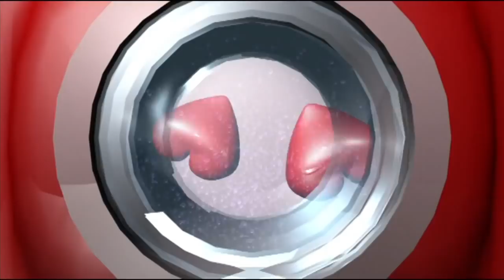Aquí me las den todas - Cap. 10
Marisa Porcel y Pepe Ruiz son Paca y Benito, un matrimonio que crea en su casa una pension llamada "Paca Palace", en la que alquila dos habitaciones, la primera a Gemma (Andrea Gara) y a su novio Gonzalo (José Lamuño), y la segunda a Rubén (Martin Czehmester). Además su hija Paloma (Eva Diago), se mudará con su marido Fernando (Javier Navares) a casa de sus padres.

Serie cómica, secuela de la famosísima “Escenas de matrimonio”, en el que parejas de distinta edad muestran sus reacciones frente a situaciones de la vida cotidiana. Serie de corta duración que seguro que hará las delicias del público, ya que pueden verse incluso reflejados en muchas de las situaciones que las parejas y matrimonios van pasando a lo largo de los episodios.